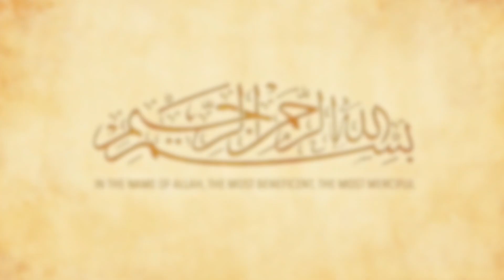The Revivers | the series – The Final Episode | EP16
Practical lessons from Islamic history

The Ummah is living a state of poverty, war, displacment, lack of stability and oppression. The enemies of Islam are pouncing upon Islam on all levels wether it be: politically, militarily, through the media or by placing economic sanctions.

Have you ever asked yourself why this is happening? Also, has it happened before in the glorious history of Islam? And if it did happen what is the solution to bring about change for the better?

In this short life span of human kind it is not possible to learn and apply a full methodology for change. For this reason it is of utmost importance to become versed in the previous historical experiences that this magnificent nation underwent, so that we may visualise and then embark the course these great men traversed to raise this Ummah from the lowest to the highest points known to humanity.

Also, I want to paint a real picture of Islamic history other than a utopian image of fantasy that may be stalking the minds of some. Join me in this series which shall be filmed from Shaam, the region where a large part of Islamic history took place, the land of the prophets and the martyrs, the land of Jihaad and Ribaat till the coming of the hour to uncover the secrets of how to change the course of history for the betterment of humanity.

Who is Muhammad Ghazi?

Muhammad Ghazi is a British writer, humanitarian and speaker who is currently in Syria. Muhammad has studied various Islamic sciences for periods of time with multiple teachers in different parts of the Islamic world. At the moment he is working on an Islamic history series called 'The Revivers'.

Previously he worked as a news reporter for Bilal Abdulkareem's media outlet 'On the Ground News'. He was fortunate enough to experience and live through the second siege of Aleppo in the year 2016.

The video material presented by us in no way calls for any criminal acts or acts of violence. We do not call for breaking any law or harming any individual. Violence is never portrayed or glorified.